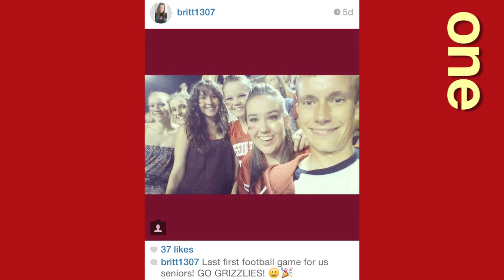ONE Episode THREE Sept 12 14